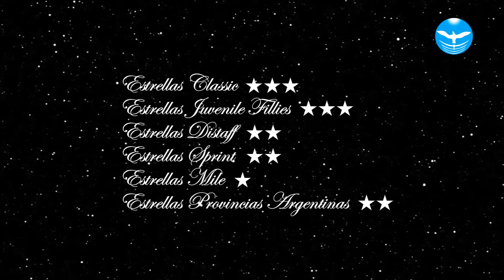Firmamento Estrellas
Descripción